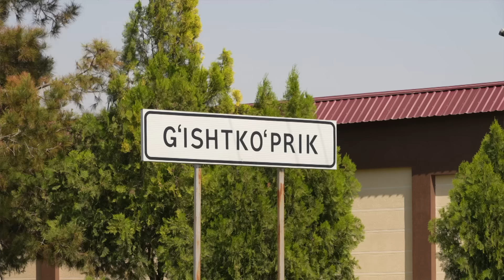Махсус лойиҳа: Ўзбекистон ва Қозоғистон рақиблардан қандай дўстга айланди? BBC News O'zbek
Ўзбекистон ва чегарадош қўшнилари - Mахсус лойиҳа.

Президент Мирзиёев қўшни давлатлар  билан муносабатларни яхшилаш ва алоқаларни кучайтиришга нега қаттиқ киришган?

Ўзбекистон учун ҳар бир қўшнисининг аҳамияти қанчалик?

Махсус лавҳаларимизда Ўзбвекистоннинг минтақадаги ҳар бир қўшниси билан алоқаларига алоҳида эътибор қаратамиз.

Илк дастуримиз Қозоғистон ҳақида.

Мухбир  - Аваз Тоҳиров.
Тасвирчи - Достoн Валиев.
Продюсер - Рустам Қобил.
Муҳаррир - Хайрyлло Файз.